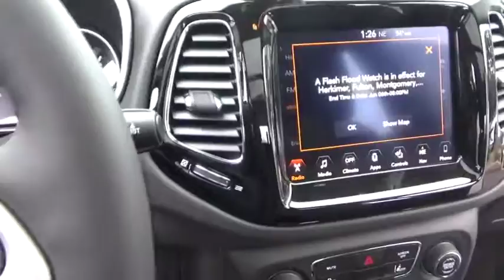2017 Jeep New Compass for sale near me | Lia CDJR Colonie, Albany, NY 177988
N 2017 Jeep New Compass for sale near me | Lia CDJR Colonie, Albany, NY.
2017 Jeep New Compass  - Stock#: 177988 - VIN#: 3C4NJDCB7HT617126